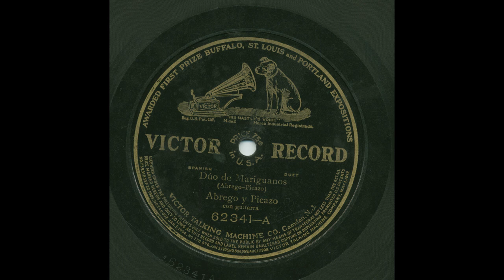Abrego Y Picazo - Dúo De Mariguanos - Victor 62341-A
Title: Dúo De Mariguanos
Artist: Abrego Y Picazo
Accompaniment: Con Guitarra
Record Label: Victor
Catalog Number: 62341-A
Recording Format: 78
Notes: Matrix unknown.  This song is about the effects of marijuana on a person.

View more information about this and other recordings at the University of California at Los Angeles' Frontera